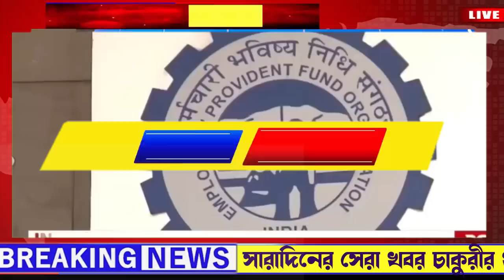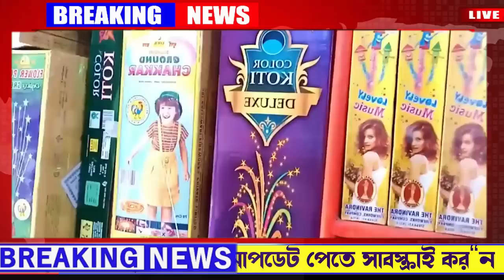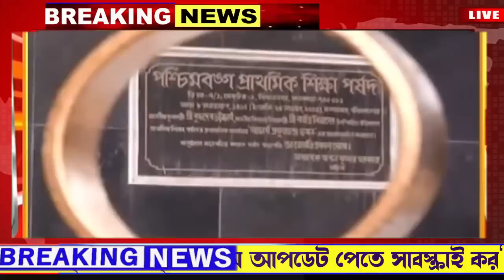🔴আজকের বড় খবর |1st November 2022 | ফাঁস লক্ষীর ভান্ডার দুর্নিতি| ট্যাবের টাকা |Weather Latest Update